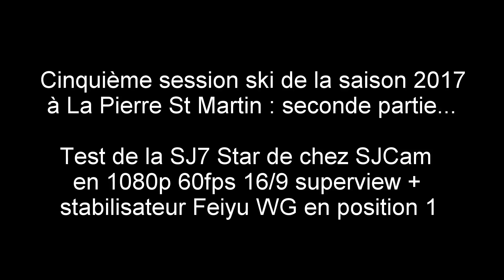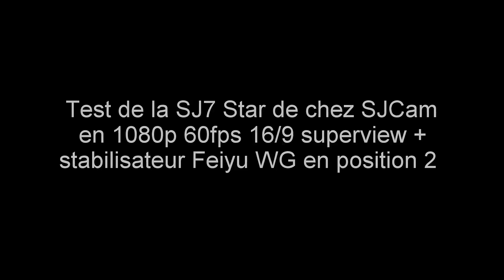Cinquième session ski 2017 à La Pierre St Martin... (2/6)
Cinquième session de ski de la saison 2017 à La Pierre St Martin dans les Pyrénées Atlantiques : seconde partie...
Test de la SJ7 Star de chez SJCam en 1080p 60fps 16/9 en mode superview + stabilisateur Feiyu WG en position 1 et 2...